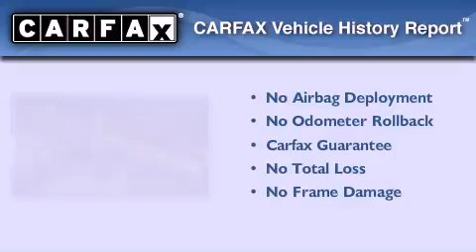2009 Mitsubishi Galant Miami FL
We are proud to present this 2009 Mitsubishi Galant .

 Year : 2009
 Make : Mitsubishi
 Model : Galant
 Engine : gas i4 2.4l/145
 Trans . : automatic
 Exterior : blue
 Miles : 55,171
 Interior : gray

 Lehman Mazda

 2009 Mitsubishi Galant Miami FL